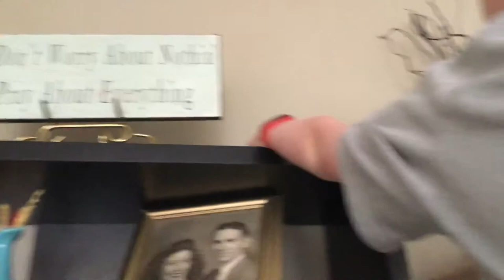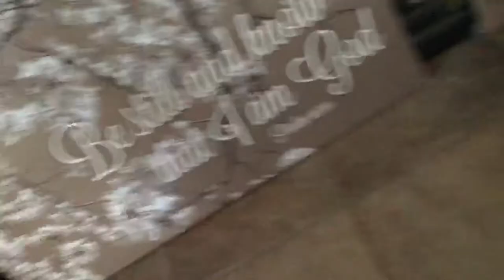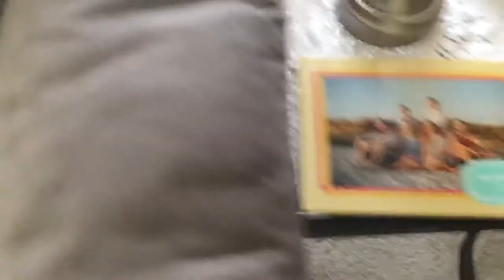Water bottle trick shots (the game of horse) part 1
Water bottle trick shots